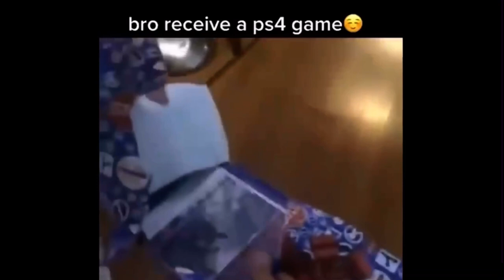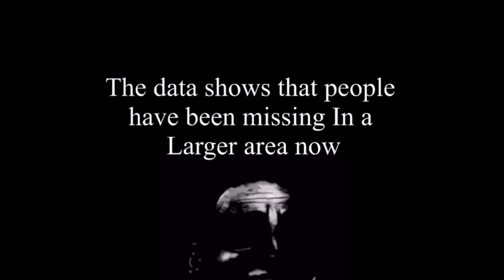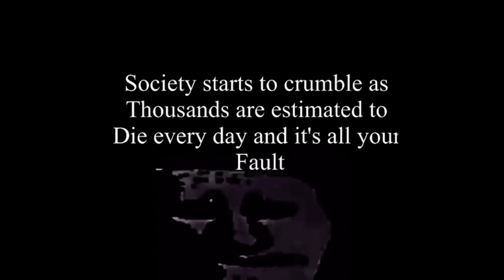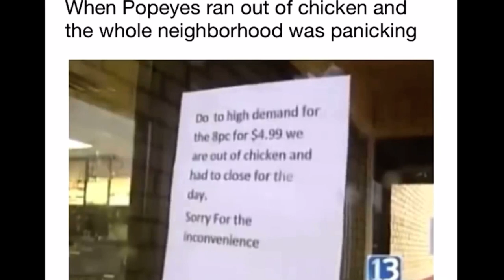You Laugh You Lose